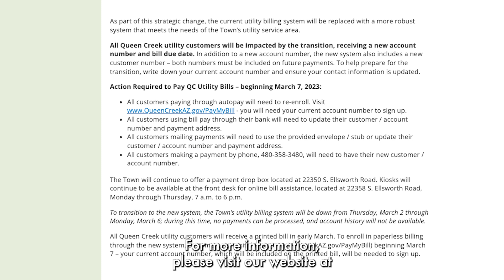TidBit Tuesday - New utility billing system reminder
On March 7, 2023, the Town of Queen Creek is scheduled to change to a new utility billing system. All Queen Creek utility customers will be impacted by the transition, receiving a new account number and bill due date.

If you are a customer enrolled in autopay, you must make a payment for the bill due March 27. You can sign up for autopay in the new system beginning March 7.